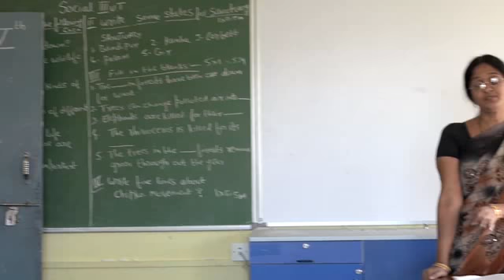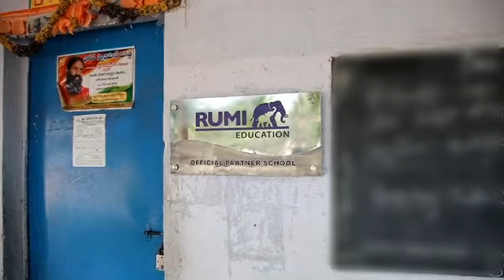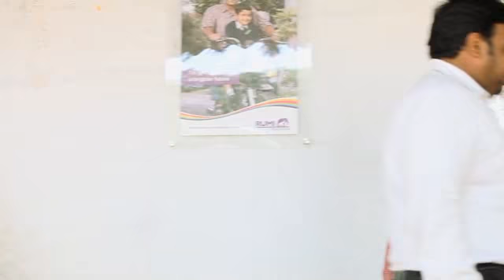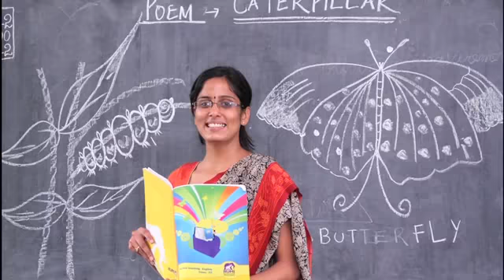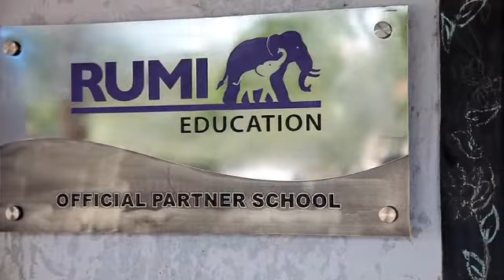Rumi Education - Solutions, Benefits and Testimonials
Rumi Education's solutions imparted to partner schools provided immense benefits to schools in terms of enhancing teacher's proficiency to deliver lessons effectively and increasing students learning skills with international teaching methodologies.